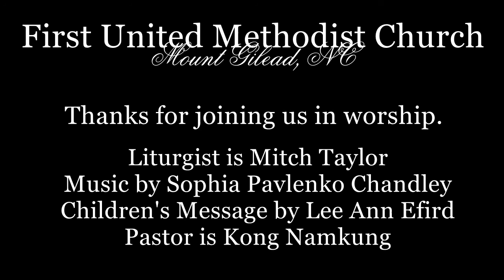FUMC Worship 13Feb2022 YouTube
Worship Services on February 13, 2022 at First United Methodist Church in Mount Gilead, NC.  Liturgist is Mitch Taylor.  Music by Sophia Pavlenko Chandley.  Children's Sermon by Lee Ann Efird.  Sermon by Rev. Dr. Mike Safley. Pastor is Kong Namkung.

Rev. Dr. Mike Safley proclaims “Christianity is not for wimps.”  God asks us to do many difficult things, things that require us to go beyond the standards of our culture; things like asking us to forgive those who have harmed us.  God wants us to set aside our natural desire for retribution and forgive them, love them, and redeem them instead. Even more difficult, he asks us to forgive ourselves. Why? Because only when we do, are we redeemed in God’s eyes and able to move forward with joy and grace.